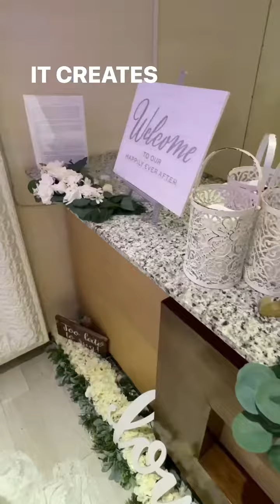Hyatt Ziva Cancun All-Inclusive Resort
If you're looking for the perfect spot for your destination wedding, consider learning more about the Hyatt Ziva Cancun! Cancun is a perfect destination wedding location for its natural beauty and stunning beaches. Couples that are looking for a more activity based getaway with excellent nightlife would love this location!